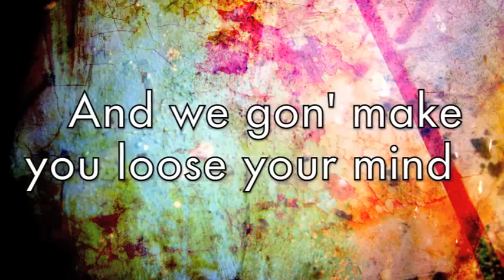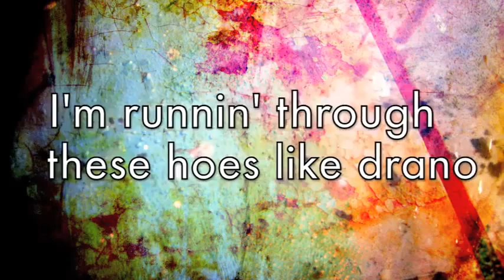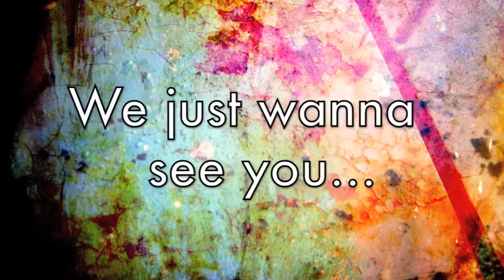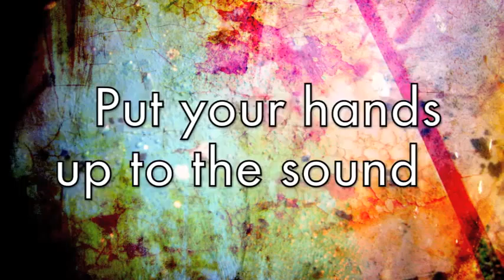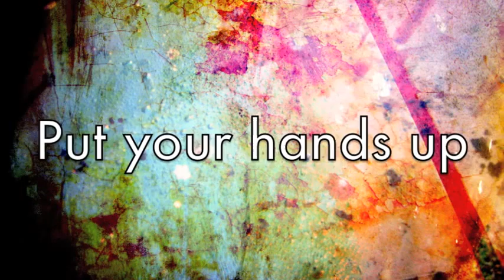Party Rock Anthem LMFAO [OFFICIAL LYRICS]